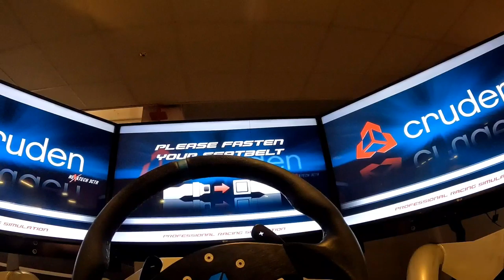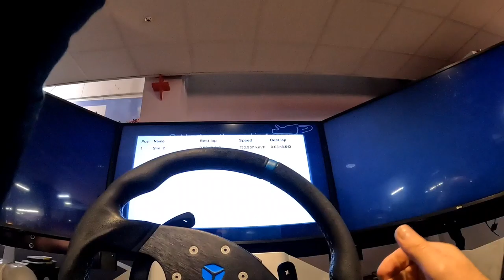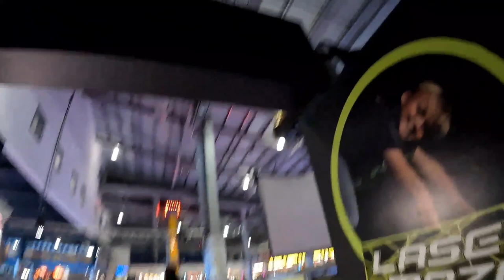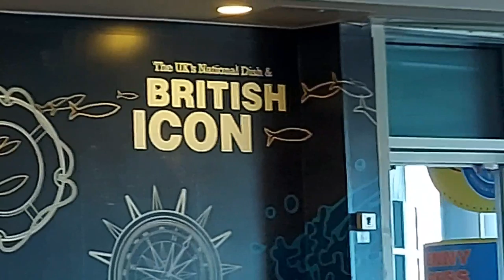Grand Pier Weston-Super-Mare Vlog February 2022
Our visit to The Grand Pier in Weston-Super-Mare in February 2022 with on ride POVs.